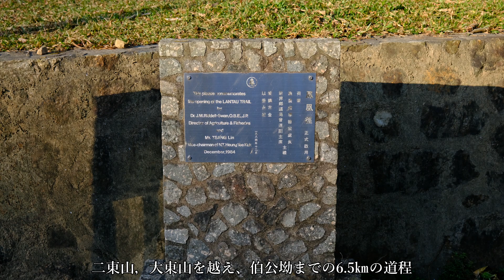香港ハイキング LantauTrailSection2 大嶼山鳳凰徑2段